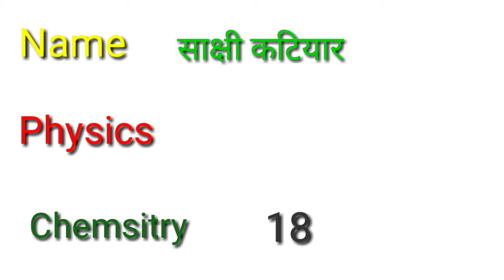Shubham Classes Class 12 Test Result -ठोस अवस्था , किरचोफ के नियम , बोर्ड एग्जाम 2019,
दोस्तो आज के इस वीडियो में आपको रविवार को हुए टेस्ट के रिजल्ट के टॉपर के बारे में बताया गया है।

up board exam date,up board exam 2019,